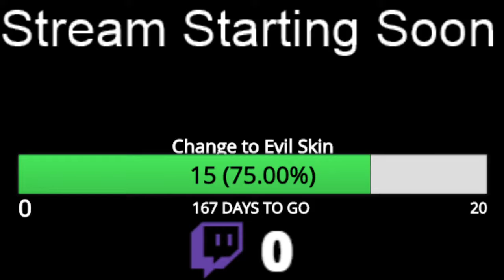Minigames Marathon 4 ft. TheAlphq, CyberGecko (Twitch Stream)